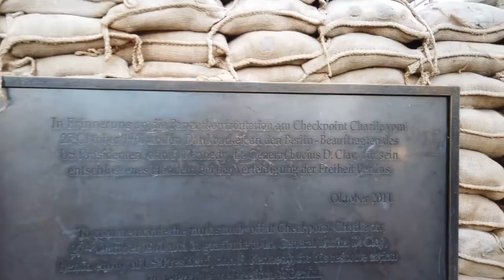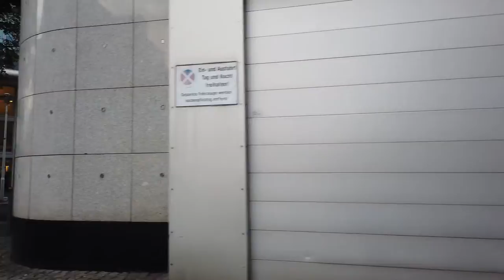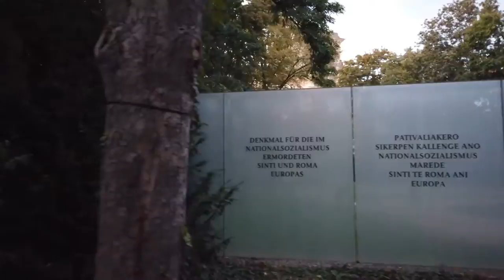* Walking in BERLIN * Germany 🇩🇪 Checkpoint Charlie to Reichstag * Caminhando em BERLIN * Alemanha *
We are in Berlin, the capital of Germany on a September afternoon.

This walk starts at Checkpoint Charlie, the best-known Berlin Wall crossing point between East Berlin and West Berlin during the Cold War. Heading to Potsdamer Platz, which is a new traffic and business centre of Berlin we eventually head to the Gendarmenmarkt with important buildings. There is the "Deutscher Dom", the Concert Hall of Berlin and the "Französischer Dom".

Walking the street "Unter den Linden" we see the Brandenburg Gate soon and make it to the final stop on this route: the Reichstag building.